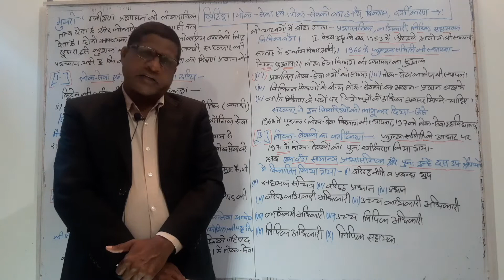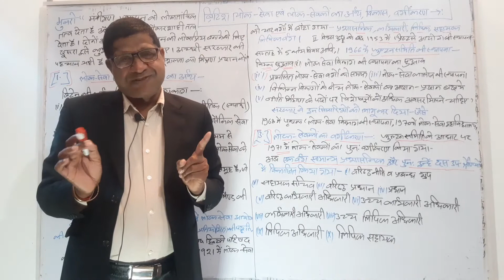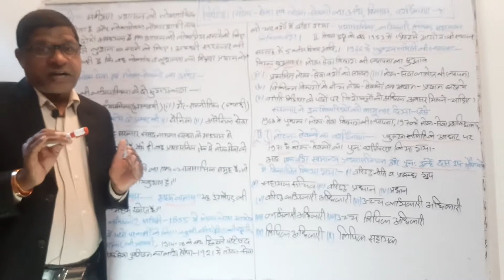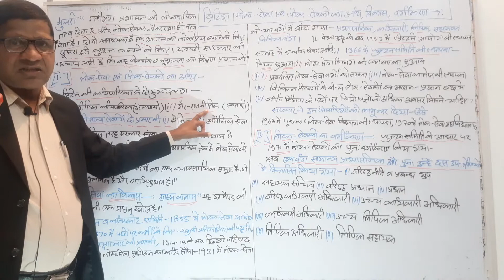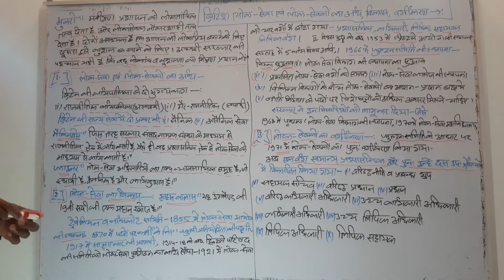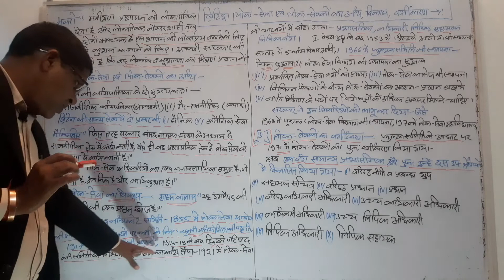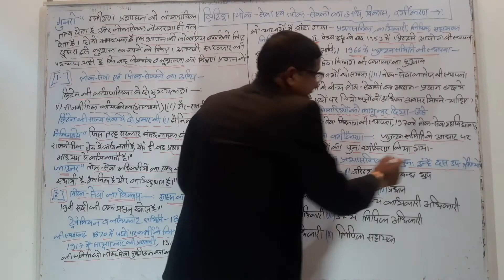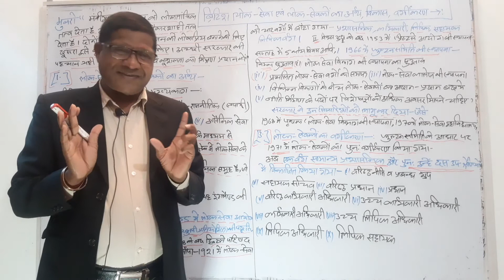राजनीति विज्ञान: ब्रिटिश लोक-सेवा और लोक-सेवकों ( नौकरशाही ) का अर्थ,विकास,वर्गीकरण